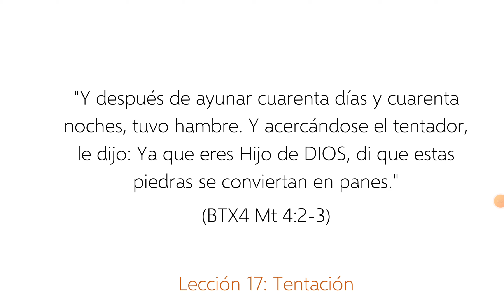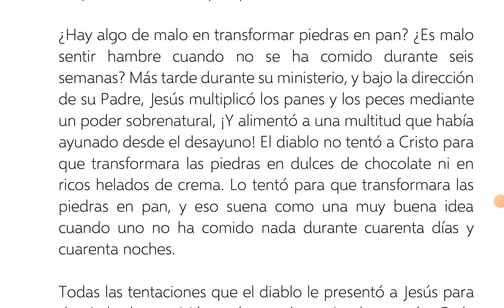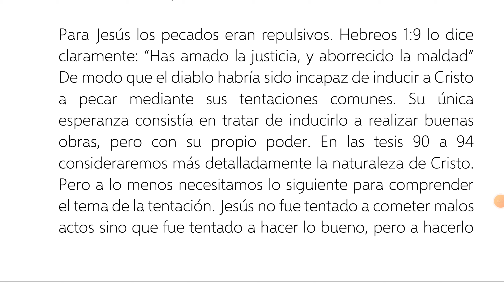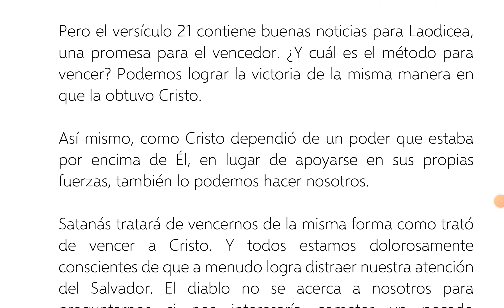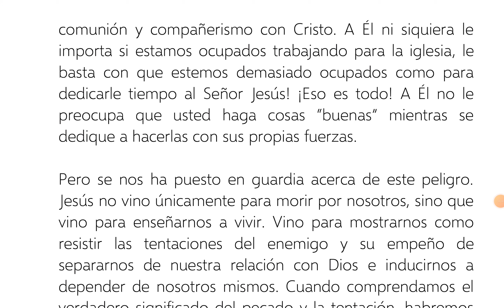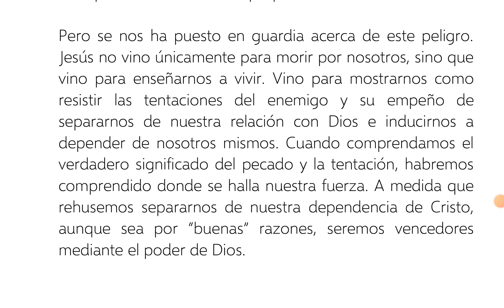82. Jesús fue tentado a hacer el bien, pero apoyándose en su propia fuerza